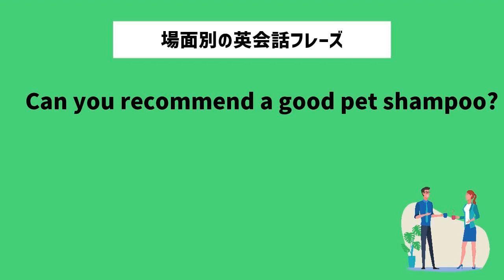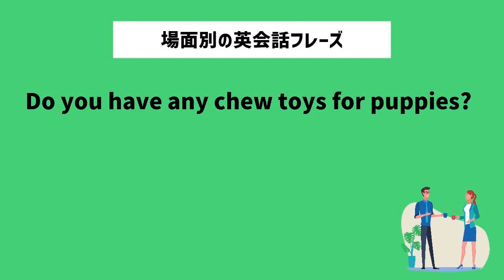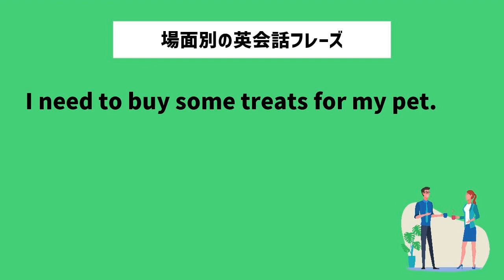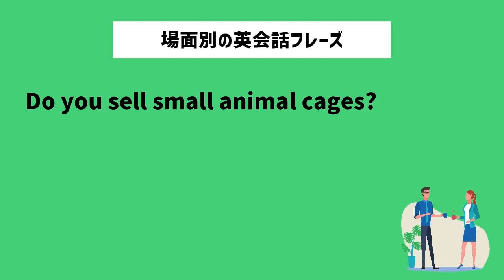【聞き流し】ペット用品店で使える英会話フレーズ20選